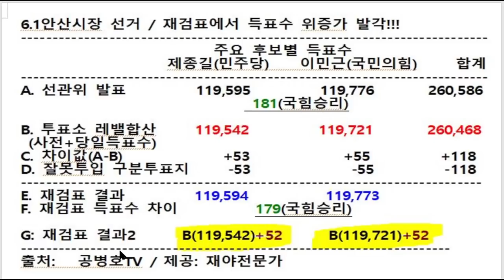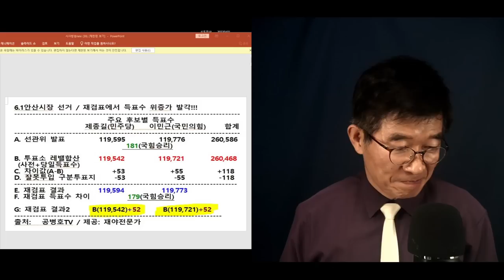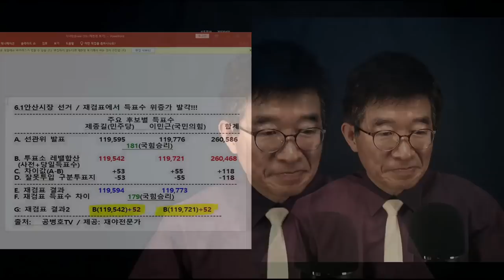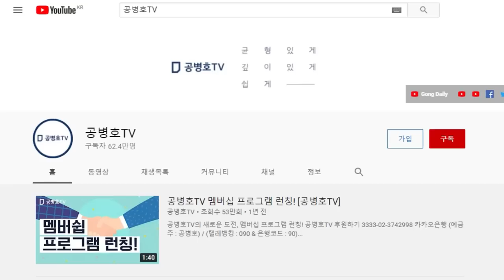선관위 발표자료, 서로 달라 / 보통 심각한 문제아냐 / 총득표수와 발표한 투표소별 득표수 합산이 서로 달라 / 어떻게 이런 일이 일어날 수 있는가 [공병호TV]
Bitcoin : 3MTW849AkP2ftLeSK2teZHMmzLu7Z83s9U